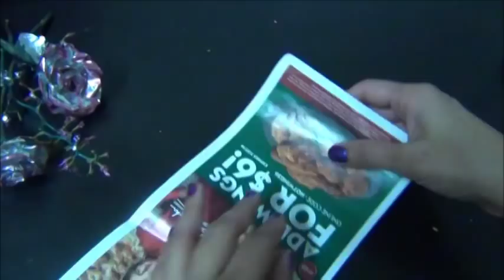Aluminum foil roses - Beautiful Home Decor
This channel is to show how to make crafts from recycle trash materials such as tissue paper holder, cardboard, waste water bottles, egg cartons, etc...